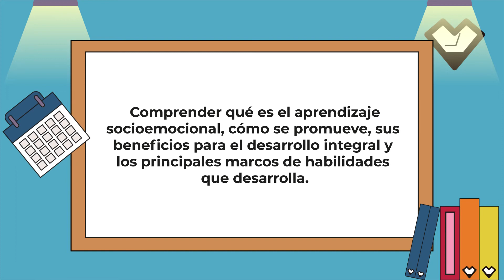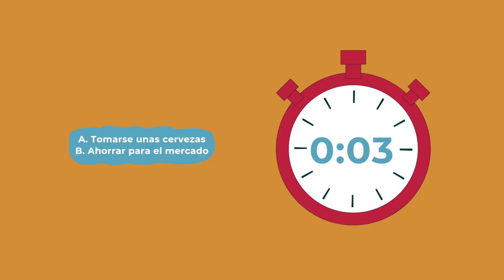Teaser Introducción al Aprendizaje Socioemocional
El Aprendizaje Socioemocional es una de las nuevas tendencias en el mundo educativo, pero, ¿De qué se trata? ¿Qué beneficios trae? ¿Qué habilidades promueve? Con este curso, podrás conocer las bases teóricas y prácticas del aprendizaje socioemocional, sus beneficios para el desarrollo integral y las habilidades que promueve.

Nuestro Propósito:
Cultivamos habilidades socioemocionales para el florecimiento de las personas y el mundo.
Desde hace 10 años diseñamos e implementamos programas de formación socioemocional para jóvenes, educadores y líderes educativos  en 18 países de Latinoamérica.